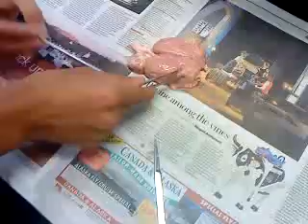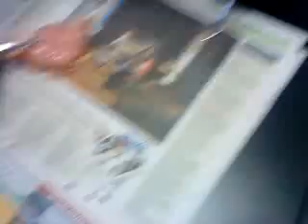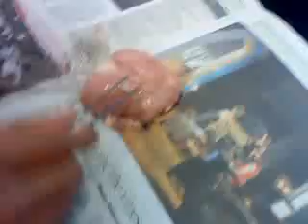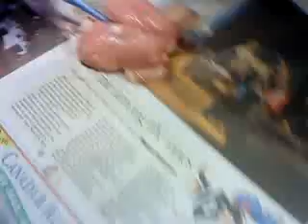Dissecting a brain part 1/2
Ant, alex, thanh and others in Science, Dissecting a sheep brain